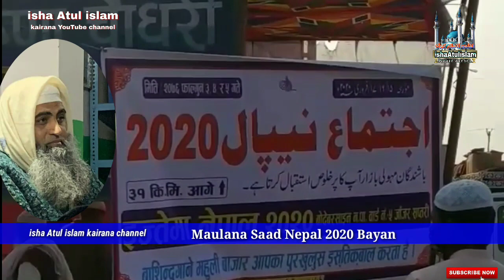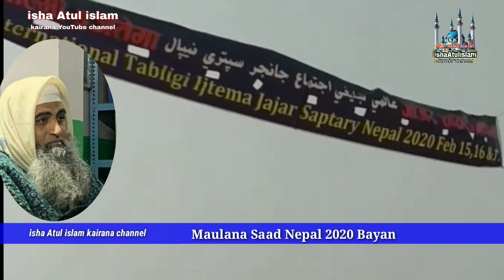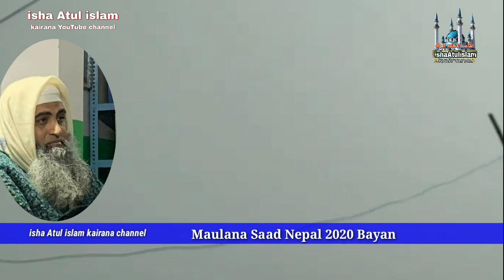Nepal ijtema 2020 Bayan maulana Saad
بیان حضرت مولانا سعد صاحب نیپال اجتماع 2020